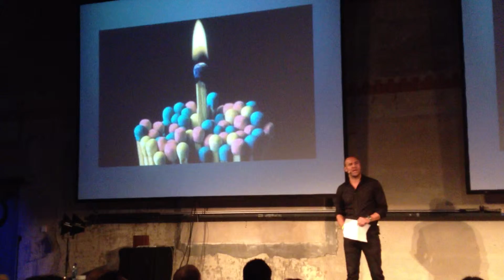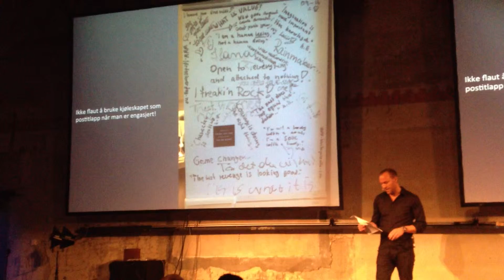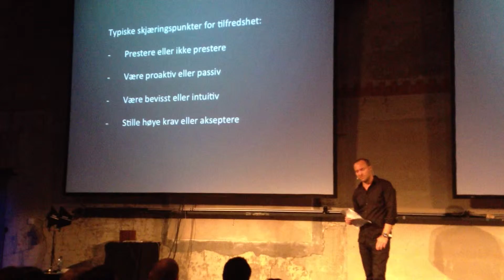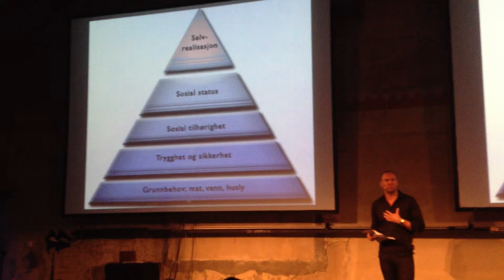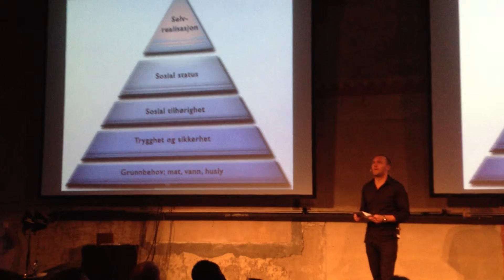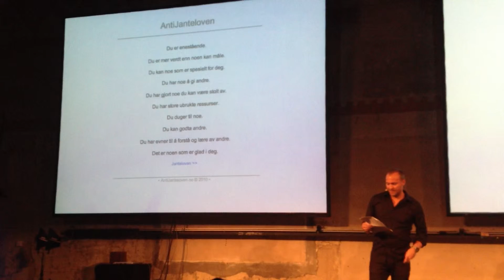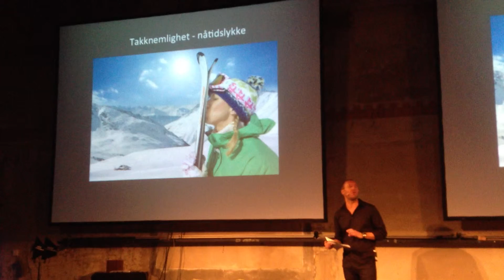Pecha Kucha Night Oslo Vol. 23 "Lykkeformelen" - Sindre Rising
Pecha Kucha Night Oslo Vol. 23 Lykkeformelen - Sindre Rising - DogA - Norsk Design- og Arkitektursenter